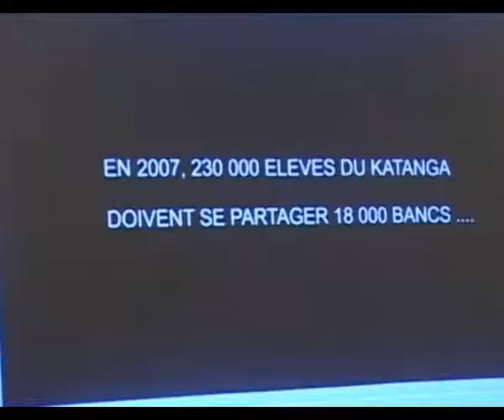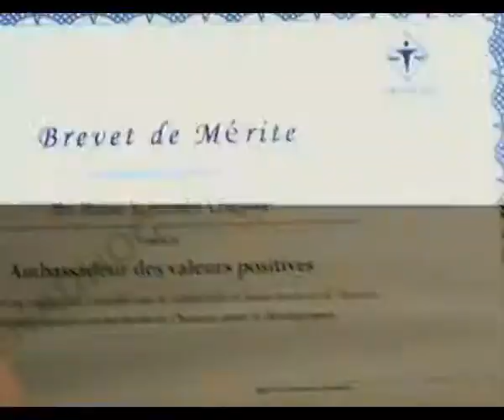DIPLOME DE MERITE A MOISE KATUMBI